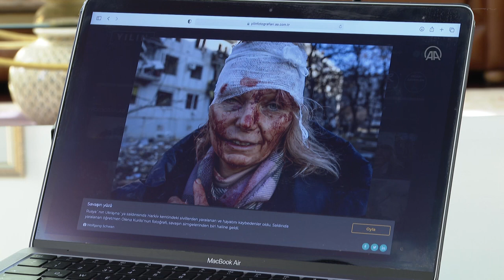Jandarma Genel Komutanı Orgeneral Çetin, AA'nın "Yılın Fotoğrafları" oylamasına katıldı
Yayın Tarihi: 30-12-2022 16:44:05